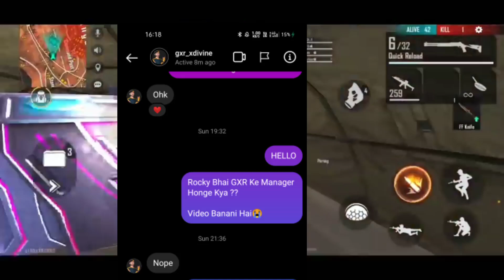ROCKY WILL MANAGE THIS TEAM 100% SURE || ROCKY AND RDX WILL MANAGE THIS TEAM || UW ESPORTZ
Livestreaming Channel

                                     --YTPS--

gyan gaming youtube
total gaming phone number
total gaming youtube
ajju bhai 94 phone number
rocky rdx raistar
rocky rdx raistar clash squad
rocky rdx custom
rocky rdx vlogs

Raistar freefire
Raistar vs ajjubhai94
Raistar vs whight444
Raistar headshot

⭐ Freefire
Garena Freefire
1 :- How To Get Dj Alok Character In Free
2 :- How To Get Dj Alok Character In Gold
3 :- How To Get Alok Character In Free
4 :- How To Get Free Dj Alok Character
5 :- Get Free Dj Alok Character In Free Fire